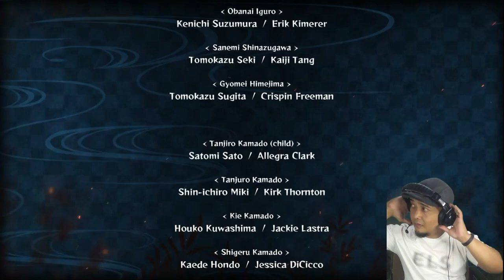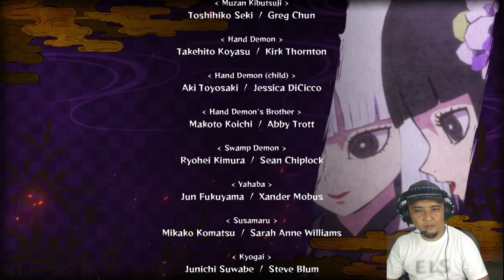DEMON SLAYER - MUGEN TRAIN (last eps) | Part 10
Hi, EL is here, take a look on DEMON SLAYER the HINOKAMI Chronicles, kali ini kita akan bertemu dengan FLAME HASHIRA, tapi ditengah perjalanan DEMON menguasai kereta yang kita kendarai, bagaimana kelanjutannya kita lanjut petualangannya ya guys .let's go !! 🎮

(END)